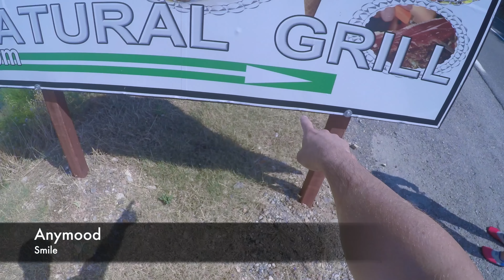Anymood - Smile (Croatian Trip)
Hey Guys!!!

This is our new song, it's called "Smile"!
We made for you guys a short video of us to show you, how we live.

Enjoy and share if you like it!
Cheers
Anymood